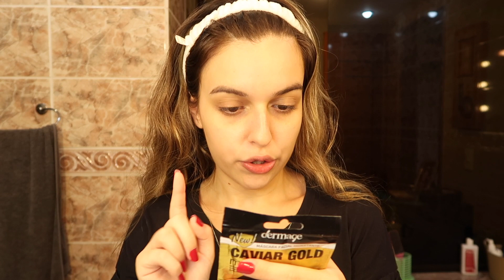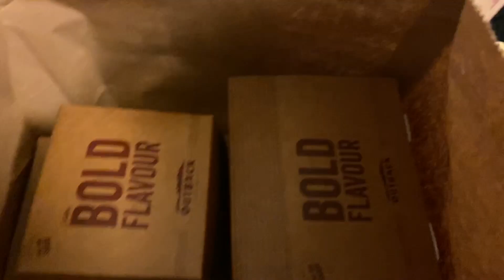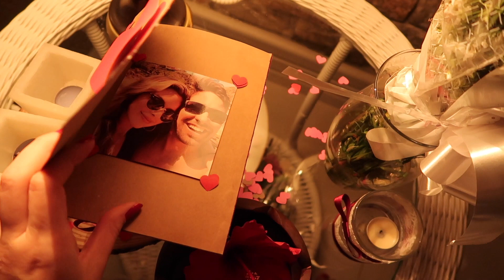JANTAR de DIA DOS NAMORADOS - Vlog e ideias de decoração